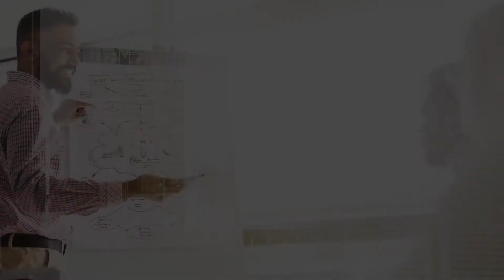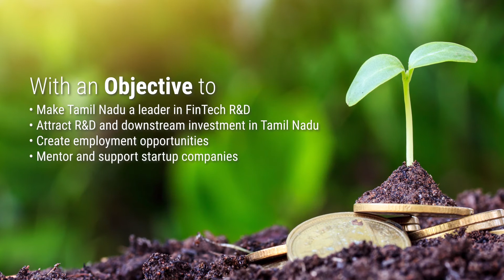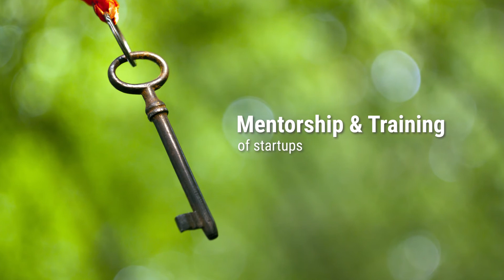FinTech CoE - FinBlue